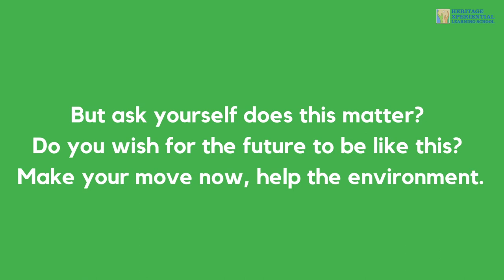Kabir Raina Bandhwari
What do the grade 6 students have to SAY?

The Bandhwari landfill which contains 2000 tonnes of unsegregated waste of Gurugram and Faridabad is situated in the ecologically sensitive area of the Aravallis. It encroaches on the 30+ acres of Aravallis land and the wildlife corridor connecting Asola Bhatti sanctuary in Delhi and Sariska in Rajasthan. Leachate discharged from the landfill leads to groundwater contamination. The proposed waste to energy (WTE) plant at Bandhwari will lead to more pollution in this eco-sensitive zone.

We want the authorities to enforce waste segregation at source and the Solid Waste Management Rules 2016 as a solution to the Bandhwari landfill issue. Relocating the Bandhwari landfill and the waste to energy plant from the ecologically sensitive zone of the Arav
Kabir Raina of Grade 6 has made a video to share the importance of the Aravalli hills and its contribution to the environmental sustainability of Gurugram. The video also urges citizens to practice waste segregation at the source and reduce the waste reaching the Bandhwari landfill and fulfilling our basic need of clean water and air.